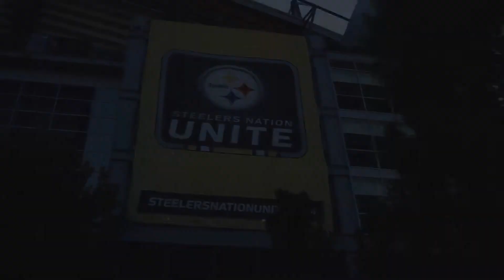Antonio Brown Trailer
We were honored to create this video in support of Antonio Brown for the launch of VAUNT!

For more information about our services, visit cornerunitmedia.com